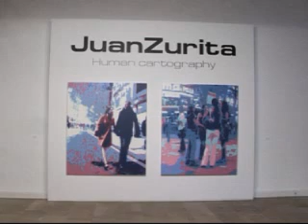25 1 11 Exposición Juan Zurita